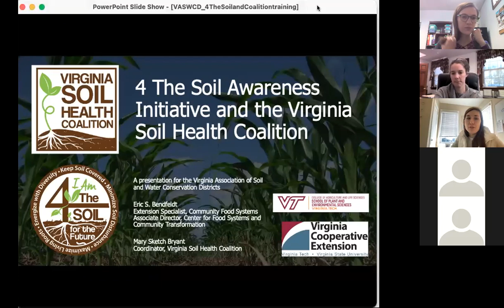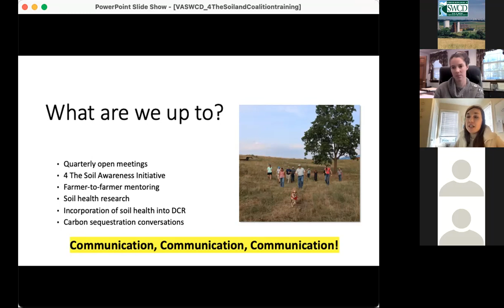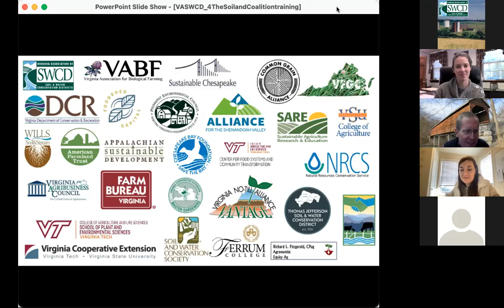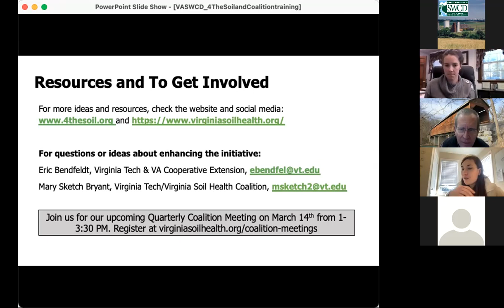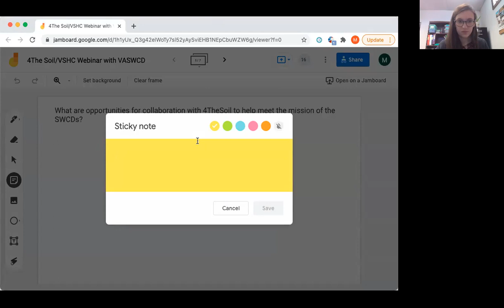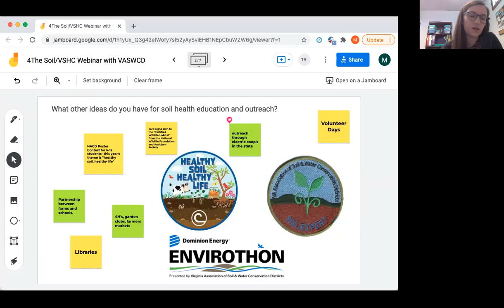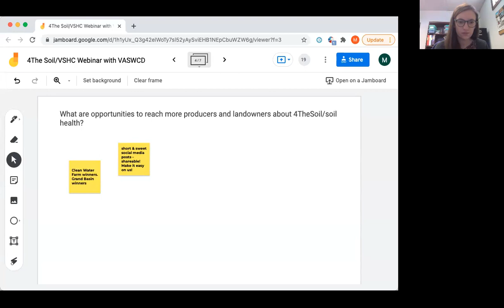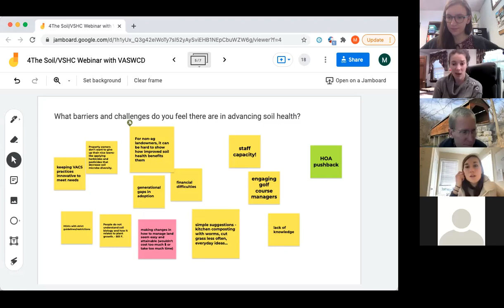Soil Health Coalition/4theSoil Training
This webinar covers an introduction of the Virginia Soil Health Coalition, presentation of 4theSoil Initiative goals, message and audience, share efforts/activities to date regarding 4theSoil Initiative, and discuss opportunities of Potential Application of 4theSoil within SWCDs